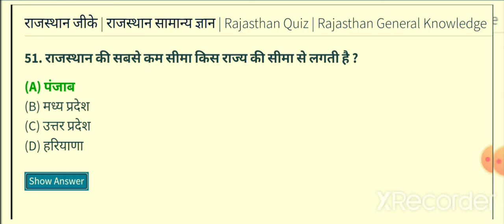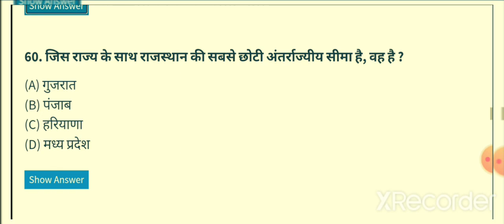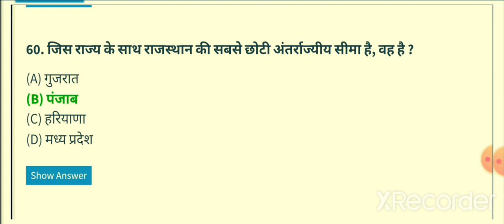परीक्षा की दृष्टि से अति महत्तवपूर्ण प्रश्न || राजस्थान सामान्य ज्ञान